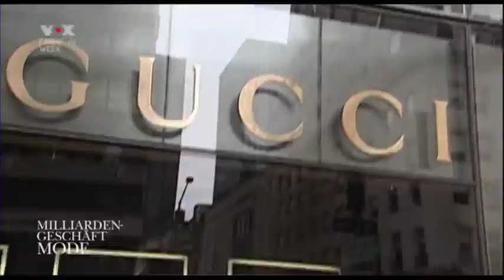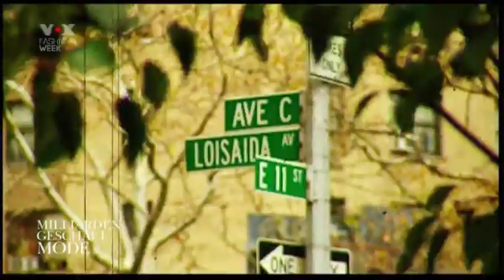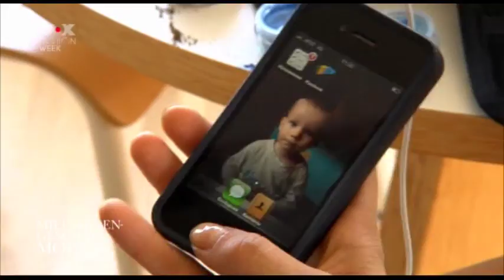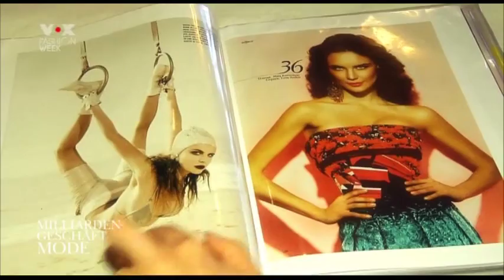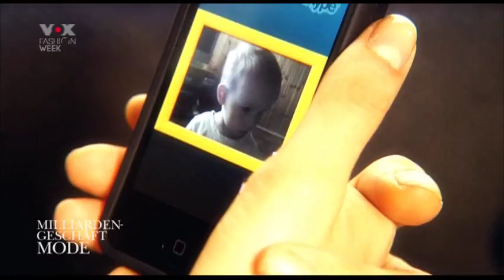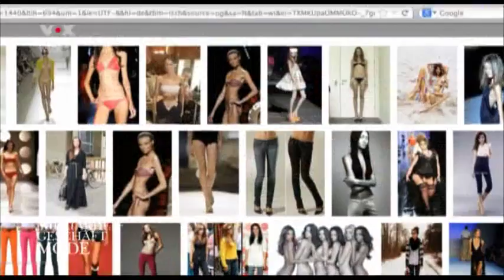Top-model Kira Dikhtyar. Documentary for VOX television...